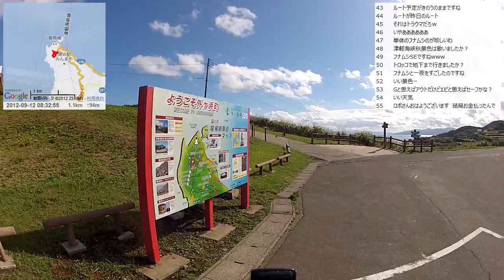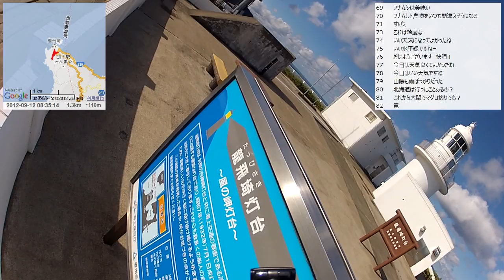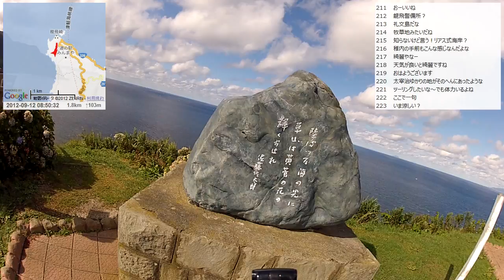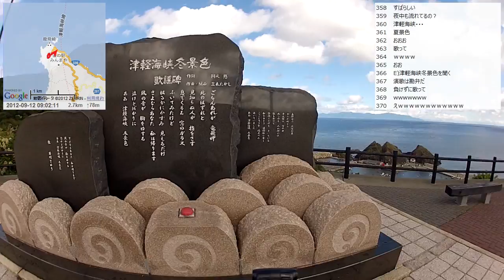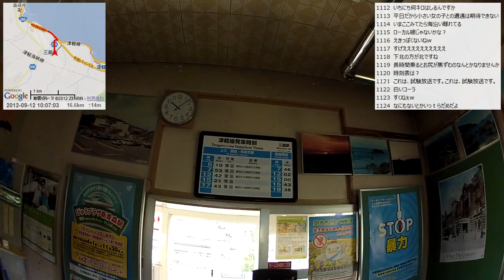【自転車旅行】2012/09/12(水) part1 龍飛崎～今別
・前の動画 龍飛崎シーサイドパークの炊事棟から
・次の動画 今別～蟹田港